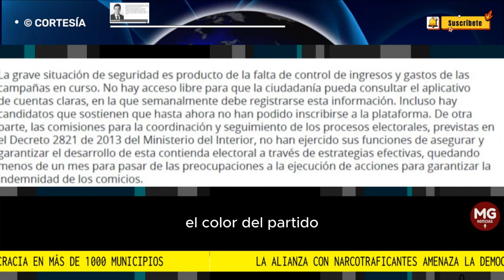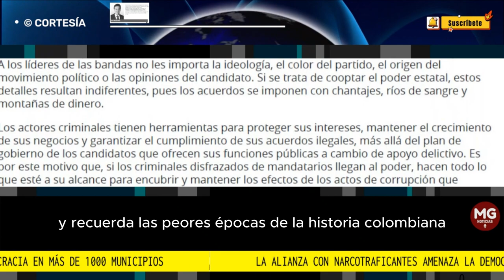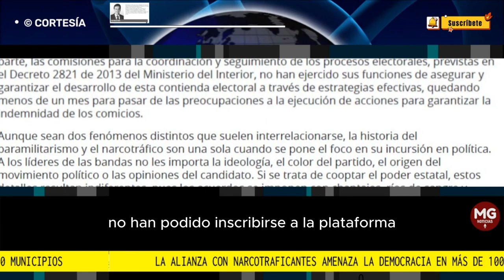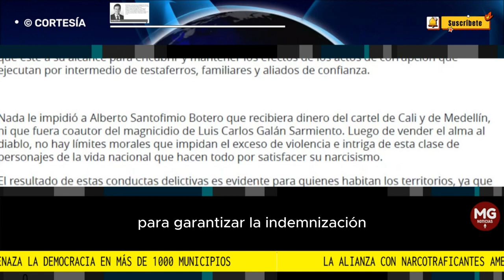⛔ LA ALIANZA CON NARCOTRAFICANTES AMENAZA LA DEMOCRACIA EN MÁS DE 1000 MUNICIPIOS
Aunque sean dos fenómenos distintos que suelen interrelacionarse, la historia del paramilitarismo y el narcotráfico son una sola cuando se pone el foco en su incursión en política...
columna JUAN MANUEL GALÁN